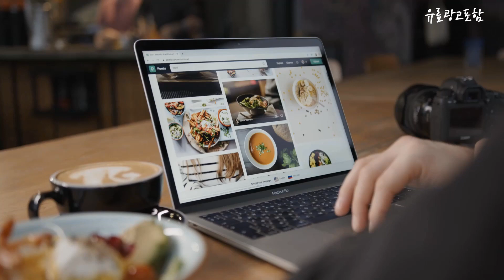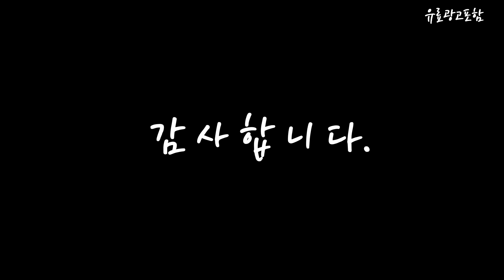미니냉동고 무조건 있어야 하는! 정리해 봤어요 추천 TOP10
❤️❤️❤️무조건 있어야 하는! 미니냉동고 정리해 봤어요❤️❤️❤️

[00:06]
10위. #[미디어] Midea 스탠드냉동고 CF-W201L / 냉동고 / 성에방지 / 201L / 화이트 [자가설치/택배발송]   [319,000원]

[00:11]
9위. 금원하이텍 소형 아이스크림 냉동고 업소용 가정용 미니냉동고, KFHF-100D [195,000원]

[00:17]
8위. 윈세프 미니 쇼케이스 냉동고, 블랙, SD-30 [469,000원]

[00:22]
7위. 캐리어 다목적 냉동고 100L, 화이트, CSBH-D100WO [205,390원]

[00:28]
6위. 쿠잉전자 소형 다목적 냉동고, 화이트, FR-102CW [198,000원]

[00:33]
5위. 캐리어 컨버터블 미니 냉동고 CFTD031MSM [31L], 단품, 단품없음 [147,310원]

[00:39]
4위. 미디어 냉동고 방문설치, 화이트, CF-W201L [329,000원]

[00:44]
3위. 미디어 다용도 냉동고 100L 방문설치, 화이트, MDRC100SLG01 [199,000원]

[00:50]
2위. 루컴즈 소형 미니 냉동고 31L, 메탈실버, FSW031M1 [143,000원]

[00:55]
1위. 캐리어 클라윈드 가정용 미니 냉장 냉동고, CFTD031MSM, 실버메탈 [162,000원]